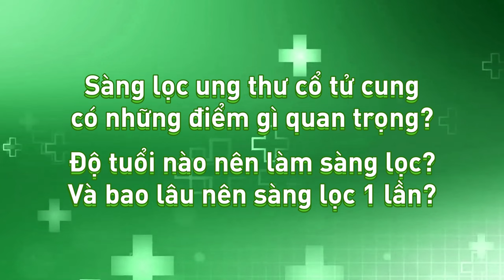Sàng lọc ung thư cổ tử cung được thực hiện như thế nào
Độ tuổi thích hợp làm sàng lọc, bao lâu nên sàng lọc 1 lần
Ung thư cổ tử cung là ung thư phổ biến ở phụ nữ đứng thứ tư trên toàn thế giới. Mục tiêu chính của sàng lọc Ung thư CTC chính là việc ngăn ngừa sự phát triển ung thư CTC và giảm tỷ lệ tử vong bằng cách phát hiện sớm những tổn thương tiền ung thư, theo dõi và điều trị. Các phương pháp sàng lọc ung thư CTC và phác đồ sàng lọc được áp dụng tại Việt Nam:
Xét nghiệm tìm tế bào ung thư cổ tử cung Papanicolaou (Pap), xét nghiệm tìm virus HPV.
📌 Phác đồ sàng lọc áp dụng tại Việt Nam:
➕ Tuổi dưới 21: Không sàng lọc bất kể độ tuổi nào
➕ Tuổi từ 21-dưới 30: Sàng lọc UT CTC bằng xét nghiệm Pap. Sàng lọc thường quy 3 năm 1 lần
➕ Tuổi hơn 30: Xét nghiệm Pap và xét nghiệm HPV thường quy 3 năm 1 lần hoặc xét nghiệm Pap 3 năm 1 lần hoặc xét nghiệm HPV 5 năm 1 lần
Đi khám ngay hôm nay để sàng lọc ung thư cổ tử cung - Căn bệnh phổ biến nhưng có thể điều trị khỏi nếu phát hiện ở giai đoạn mới chớm. Hãy sàng lọc ung thư cổ tử cung toàn diện và hiệu quả tại Bệnh viện Phụ Sản Hà Nội cùng đội ngũ bác sĩ nhiều kinh nghiệm và máy móc hiện đại để bảo vệ sức khỏe của chính bạn.
Bệnh viện Phụ Sản Hà Nội
Tổng đài đặt khám: 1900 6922
Cơ sở 1: Số 929 Đường La Thành, Phường Ngọc Khánh, Quận Ba Đình, Hà Nội
Cơ sở 2: Số 38 Cảm Hội, Hai Bà Trưng, Hà Nội
Cơ sở 3: Số 10 Quang Trung, Hà Đông, Hà Nội
Phu San Hanoi Hospital
Address: No. 929 La Thanh Street, Ngoc Khanh Ward, Ba Dinh District, Hanoi
Branch 2: No. 38 Cam Hoi Street, Hai Ba Trung District, Hanoi
Branch 3: No. 10 Quang Trung Street, Ha Dong District, Hanoi